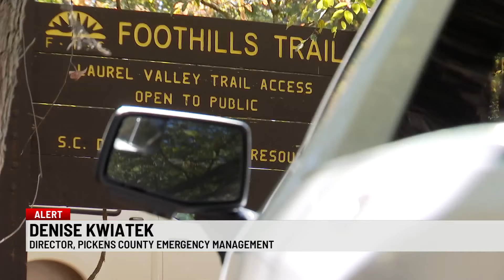Search for missing doctor, dog in Pickens Co. enters 4th day